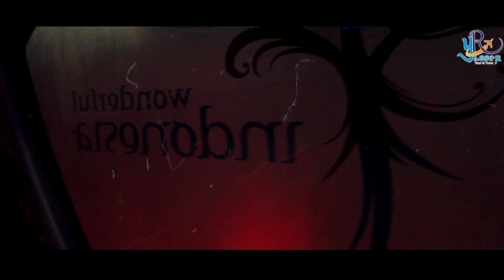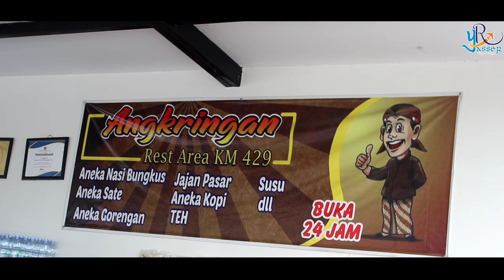FAMILY GATHERING SMK AL HIDAYAH LESTARI JAKARTA